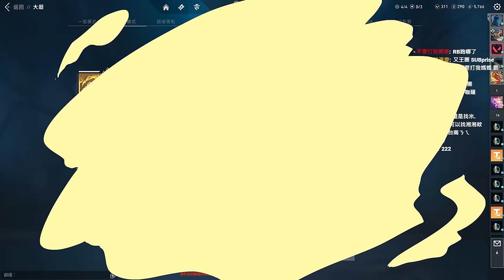抖音爽局🔥 ! 這團超猛💪合作無間 完美配合😎丨特戰英豪丨【🔫冠賢🔫 】 by winnie